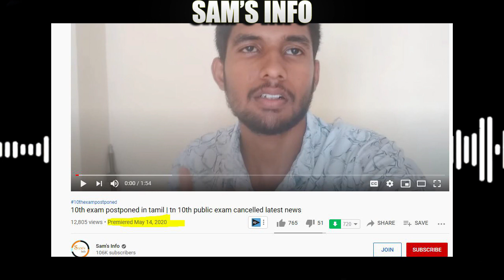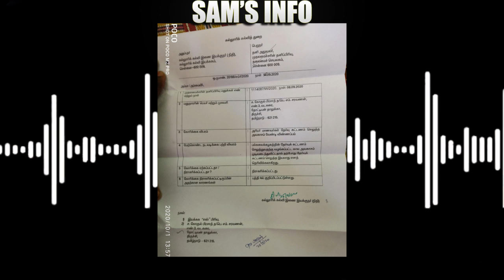TN SCHOOL STUDENTS NOT FAKE | TN PUBLIC EXAM